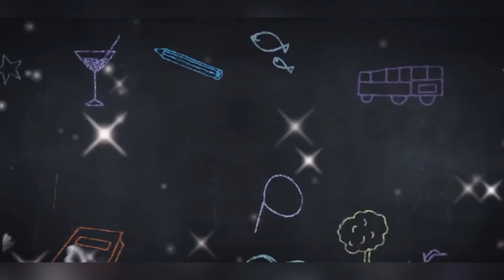10 facts about my self🙈